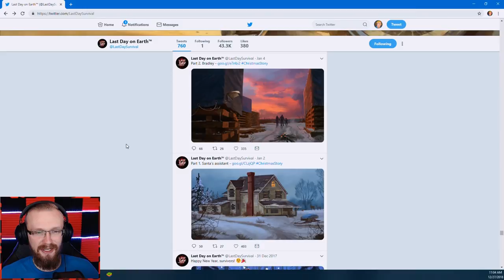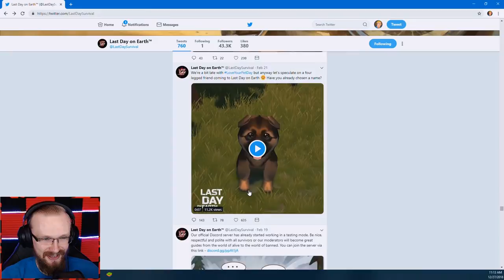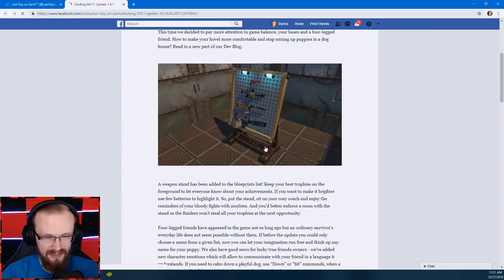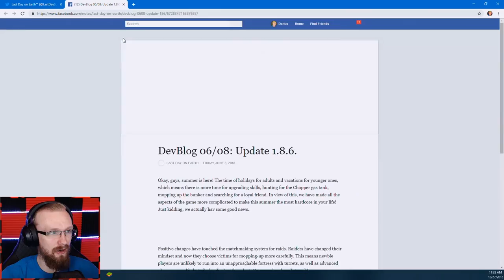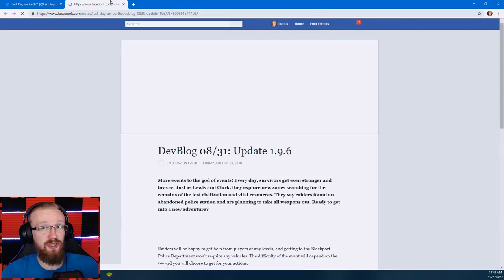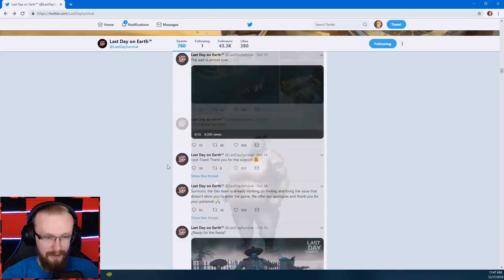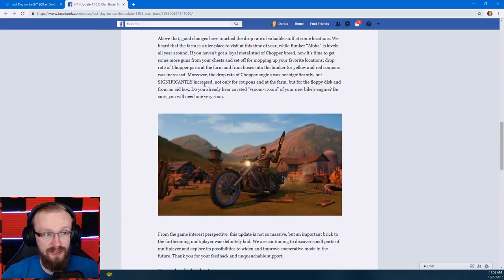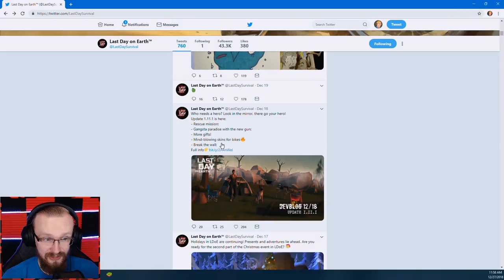LDoE REWIND! (2018) - Last Day on Earth: Survival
Welcome to Last Day on Earth: Survival Rewind 2018 where we go back and check all the updates and sneak peeks posted by LDoE.

MULTIPLAYER UPDATE! (Clan Base)